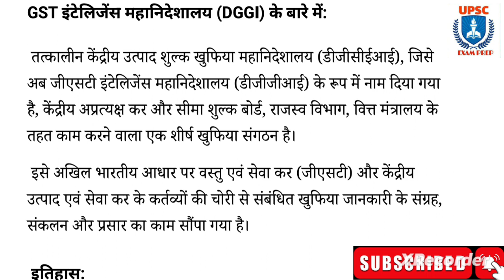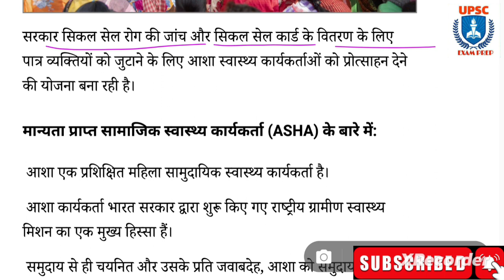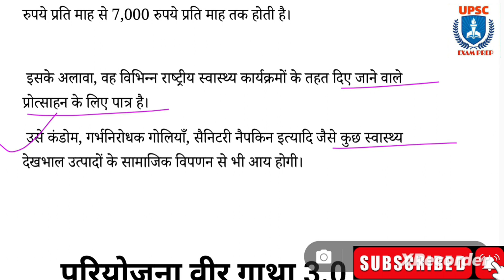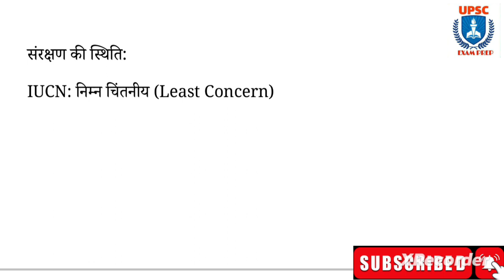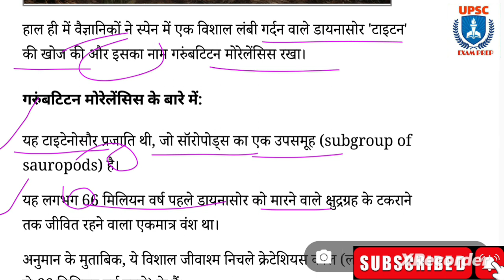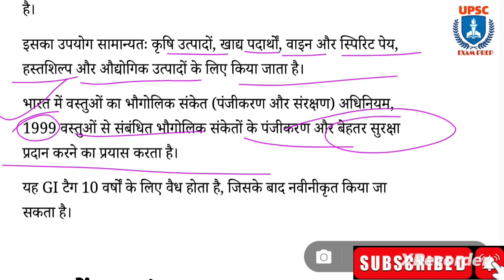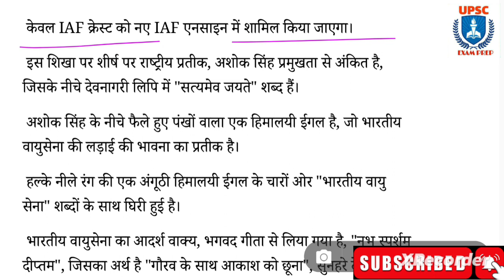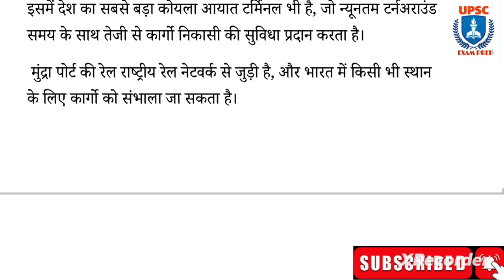10 October 2023 Current Affairs | Hindu & Indian Express newspaper | Daily Current Affairs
10_October_2023__Analysis_todaysarticals_DGGI,ASHA,Ruddy Shelduk,Udangudi Panangarupatti jeggry,Project Veer Gatha 3.0,Garumbatitan morellensis,Mont Blanc,IAF Ensign,Javan Rhinos,Mundra Port
Welcome to upsc examprep current affairs News Discussion. In this video lecture, we will Discuss THE HINDU & Indian Express Newspaper for UPSC Civil Service Examination 2024
indian express newspaper today,
Indian express,

The Hindu & Indian Express Analysis | current affairs NEWS Discussion | upsc examprep
09 October 2023 Current Affairs, Hindu Newspaper, Daily Current Affairs,
The Hindu & Indian Express Analysis | current affairs NEWS Discussion | OnlyIAS
10 October 2023 The Hindu Newspaper Analysis | Current Affairs UPSC 2024 | 10 October 2023 | Today NEWS
The Hindu & Indian Express Analysis | Prelim booster NEWS Discussion | upwc examprep
 10 October 2023 Current Affairs, Hindu Newspaper, Daily Current Affairs, 09 October 2023
 10 October The Hindu News and Editorial Discussion by upsc examprep
10 October Current Affairs, Hindu Newspaper, Daily Current Affairs, 10 October 2023 NewsPaper
10 October 2023, The Hindu & Indian Express Newspaper Analysis | Current Affairs | UPSC 2024 | upsc examprep
The Hindu & Indian Express Analysis | current affairs NEWS Discussion | upscexamprep
09 October 2023, The Hindu Newspaper Analysis, Current Affairs UPSC 2024, 10 October , Today NEWS

09 October 2023, The Hindu Newspaper Analysis, Current Affairs UPSC 2024, 10 October 2023, Today NEWS

10 October 2023 Current Affairs, Hindu indian express Newspaper, Daily Current Affairs, 10 October 2023 NewsPaper
The Hindu & Indian Express Analysis | Prelim booster NEWS Discussion | upsc examprep

10 October 2023 Daily Current Affairs by upsc examprep

10_October _2023_TheHinduAnalysis